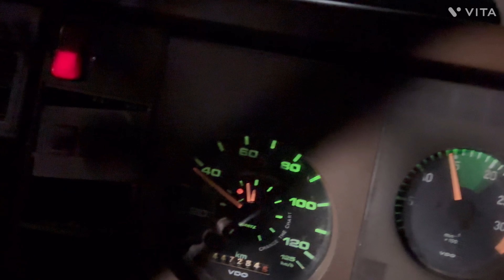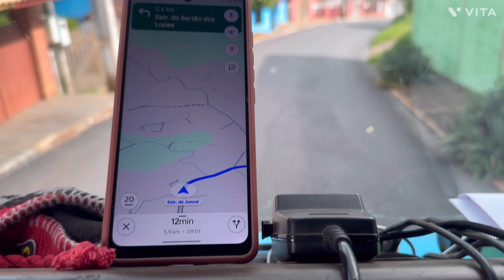FUI FAZER ENTREGA E A PATROLA TAVA ARRUMANDO A ESTARDA